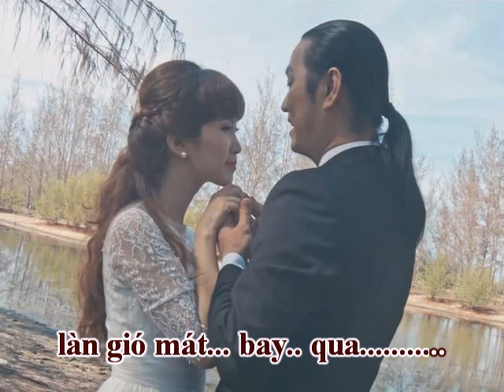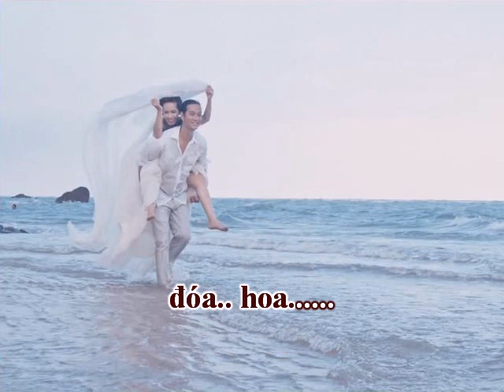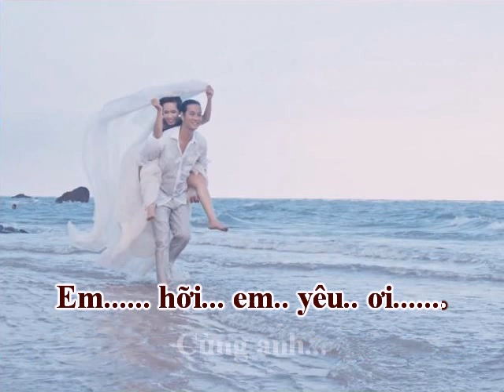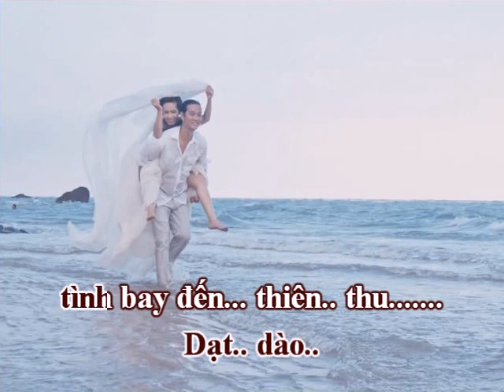Đóa Hoa Tình Yêu (Phạm Anh Dũng) - Diệu Hiền (Voice Guide)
ĐÓA HOA TÌNH YÊU
Nhạc và Lời: Phạm Anh Dũng
Hòa âm: Quang Đạt
Trình bày: Diệu Hiền